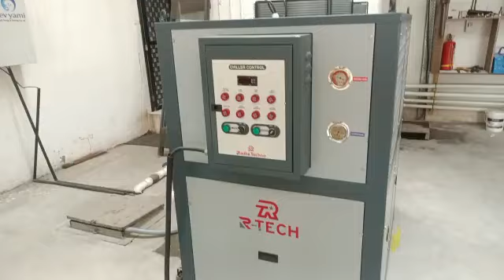video shows chiller, cooling tower with production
Here the video is presenting a view of auxiliaries which are used during quality injection molding process where Chiller, cooling tower and MTC along with auto feeder are used for job work as well as for normal manufacturing with quality product
MAKRAND KULKARNI- FOUNDER
Plant located in POR,
Mak Enterprises
Plot No 255,
Por Industrial Park,
Behind Sahyog Hotel,
NH-8, Por,
Vadodara -391243
Gujarat,  India

GSTIN : 24ACPPK1568E1ZL